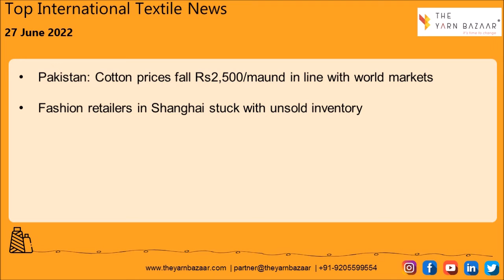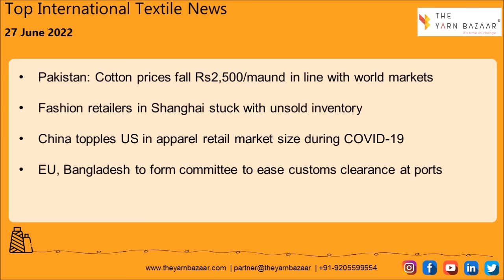1 Minute Textile News by The Yarn Bazaar | 27 June 2022 | Top Textile News